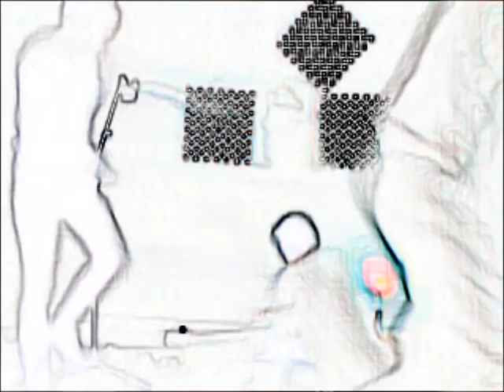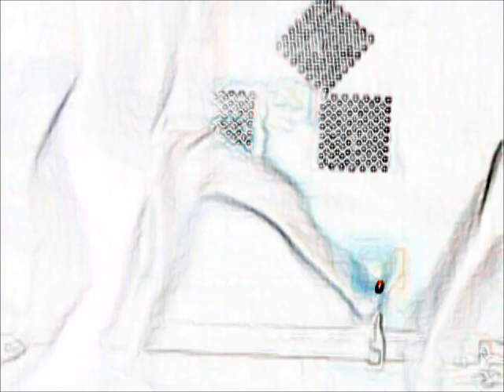Slaughter TiberKanine.wmv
Danish band TiberKanine "Slaughter"